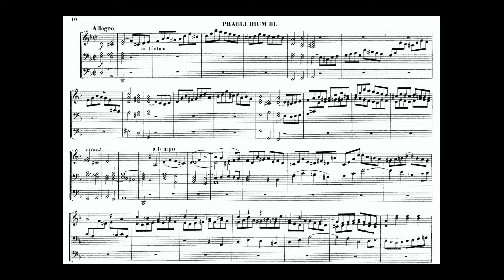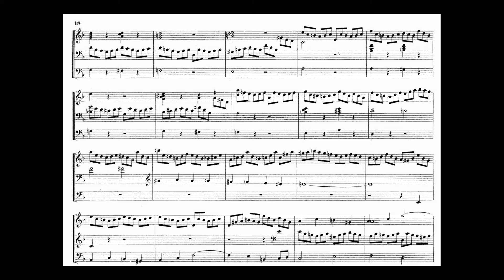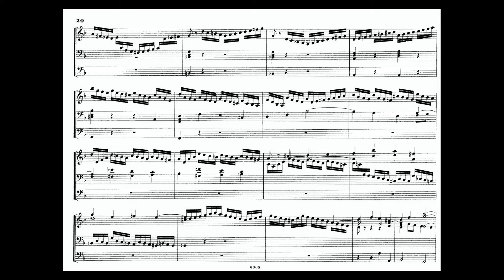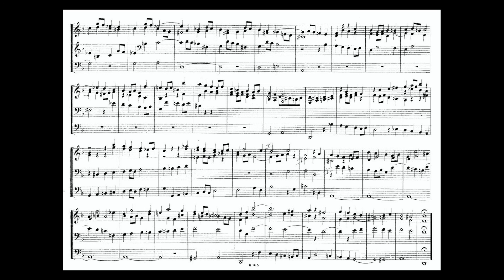MENDELSSOHN: PRELUDE and FUGUE D MINOR op. 37.(audio+sheet music)